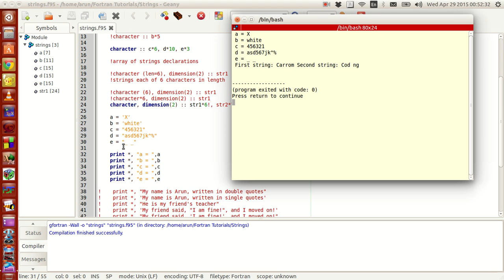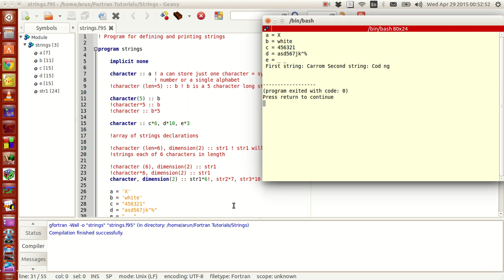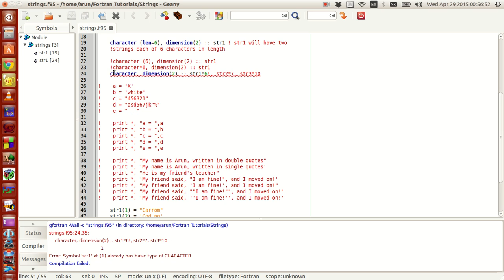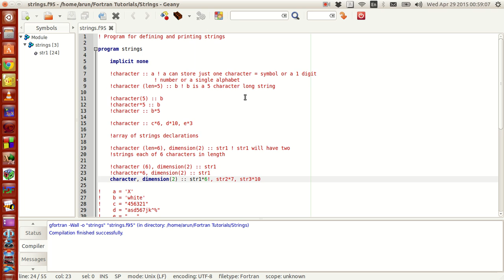Fortran Programming Tutorials (Revised) : 015 : Characters, Strings, String Arrays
This is a series of tutorials on fortran programming. It is made targeting science and engineering students who are beginning to learn programming, but I recommend this series for all programmers.

The older version is removed. All the programs and examples will be available in this public folder!